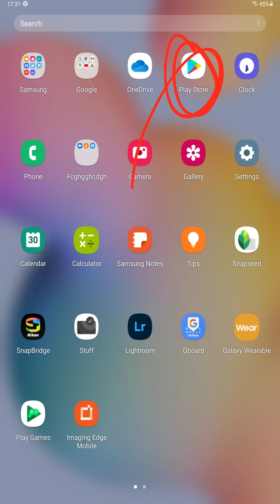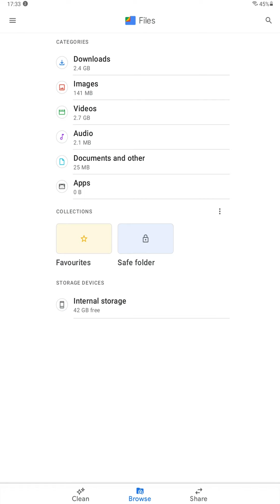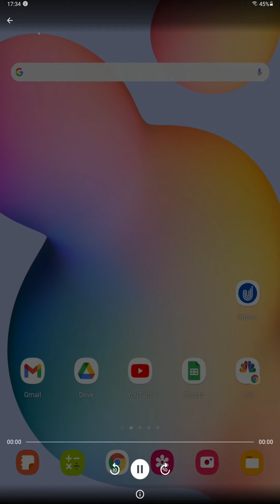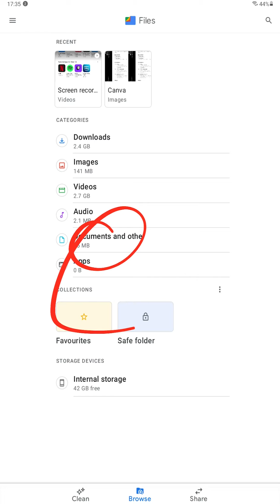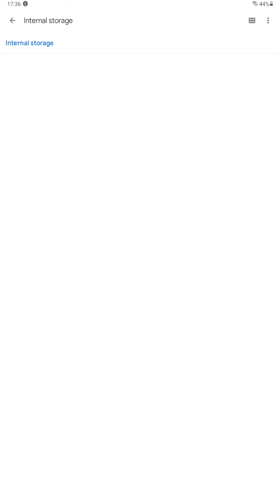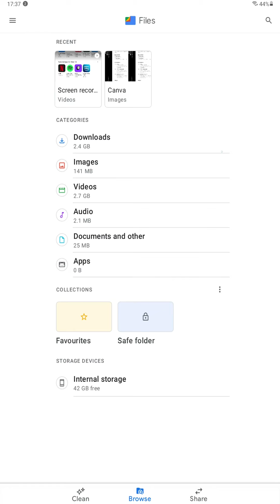Phone Storage Running Out? | Mobile Ki Memory Khali Kaise Kare?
Phone memory full problem on Android: Today, we will show you how you can empty your phone storage using the files by google application. You'll find this video helpful if you have a phone with low storage or your phone constantly runs out of storage. We will show you how you can delete the unnecessary files on an Android phone and also which files are taking most of your storage space on your mobile phone.

You will be able to better manage your phone memory after watching this video. Similar videos are linked below, you may want to watch those if you like this one.